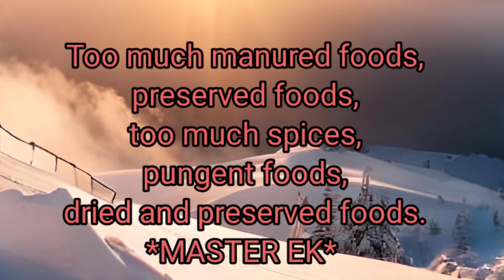🙏30-The Science of Healing Master E.k